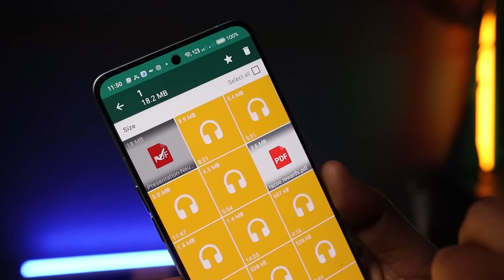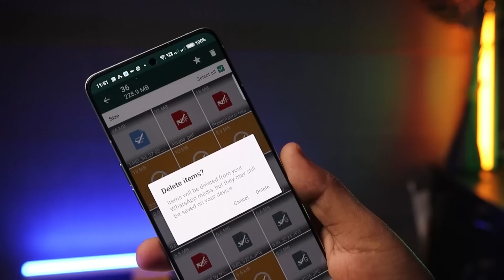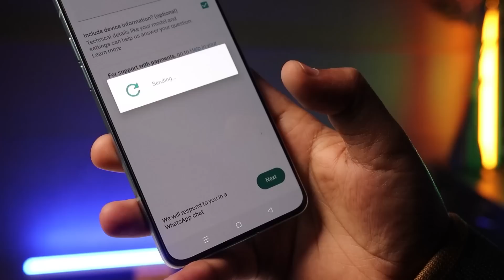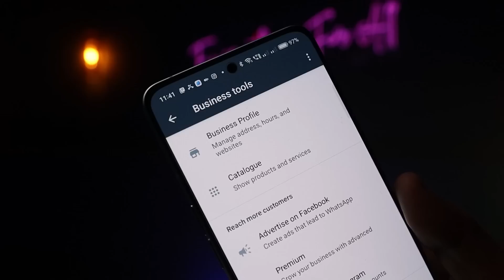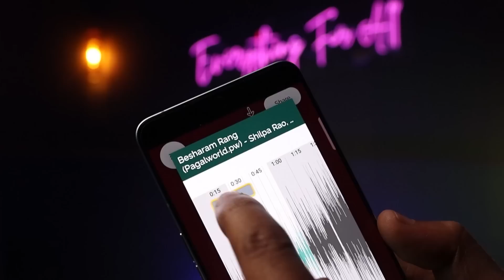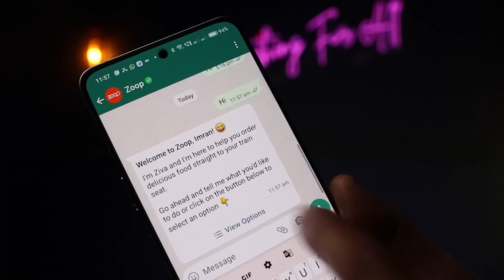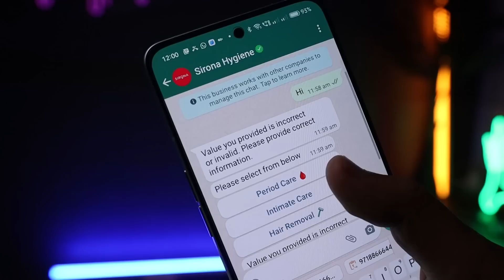7 Amazing WhatsApp Tips And Tricks: This Was Unexpected!! 🔥2023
Is Video me batayi hain 7 Amazing WhatsApp Tips And Tricks New WhatsApp Hacks jo bahut useful hain sabhi WhatsApp Users ke liye.

𝐁𝐲 𝐈𝐦𝐫𝐚𝐧